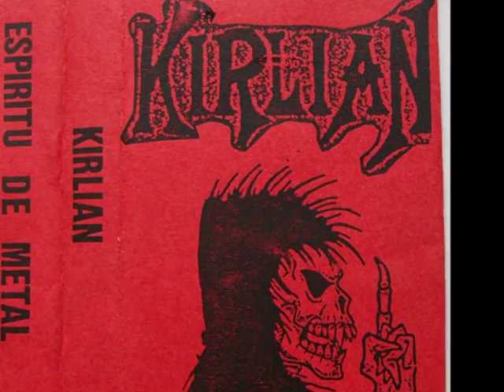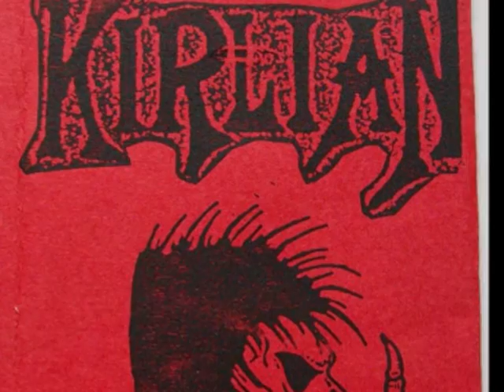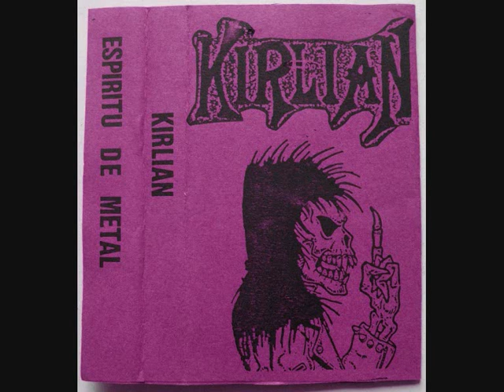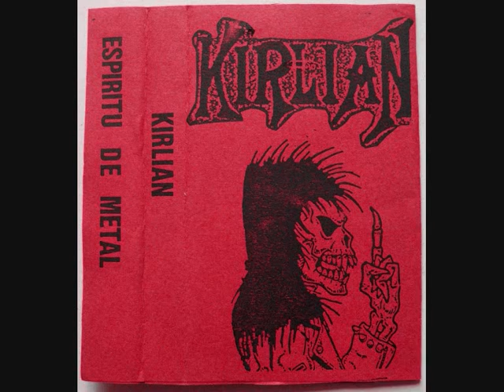KIRLIAN Espiritu de metal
Primera maqueta de los gironins Kirlian grabada en 1988.
Despues formarian Aspid,grabando este "Espiritu de metal" en el "Oscura reflexion".
Rafa Garrigós
 Javi Garrigós
 Jep Trias
 Marc Lopez